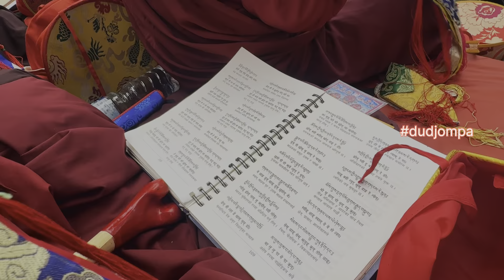दुज्योम ङन्युर रिग्जीन क्रोधिकाली महाजणव‌क्र पुजा । Day (2)puja